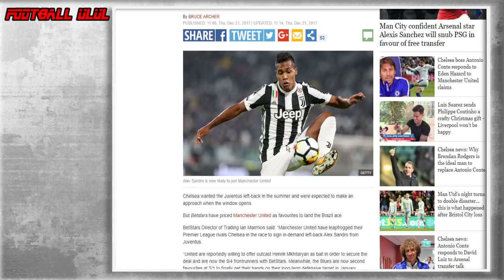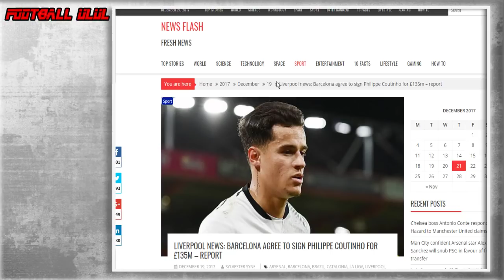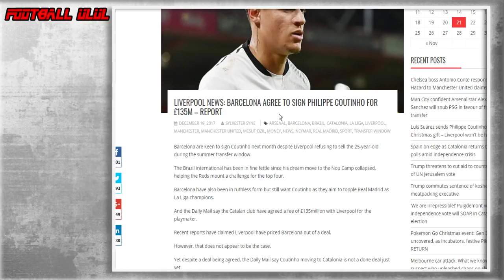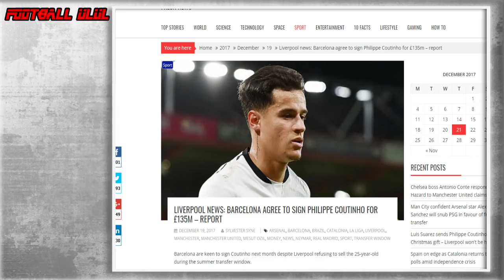แมนยู เล็งคว้า ซานโดร พ่วงมิคกี้ / คูตี้ เตรียมย้ายไป บาร์ซ่า !